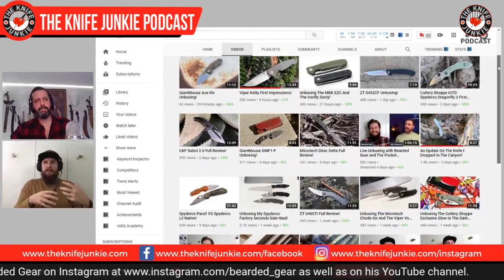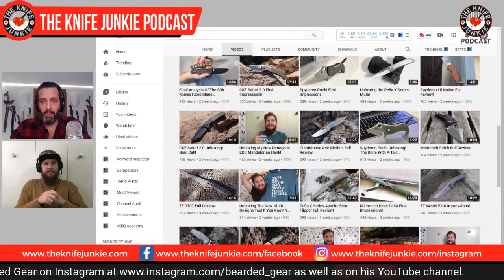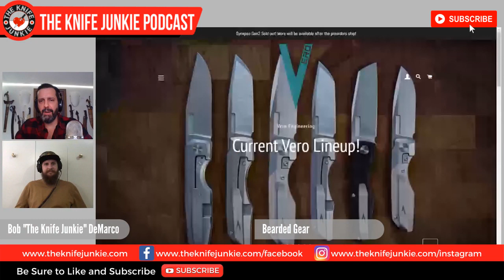YouTuber Bearded Gear - The Knife Junkie Podcast Episode 174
It's not Jake from State Farm, but it's Jake from the "Bearded Gear" YouTube channel who joins Bob "The Knife Junkie" on episode #174 of The Knife Junkie Podcast.

The bearded one is blowing up YouTube with a video a day reviewing knives and other EDC and outdoor gear. And interestingly, he just started his channel this year!

🔪 SHOPPING FOR A KNIFE 🔪
The Knife Junkie Knives for Sale Webpage --